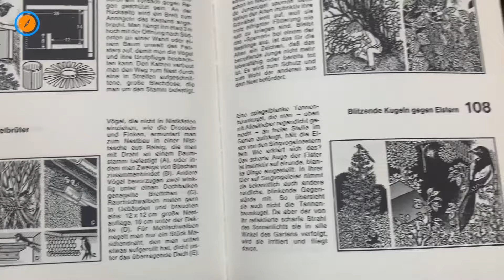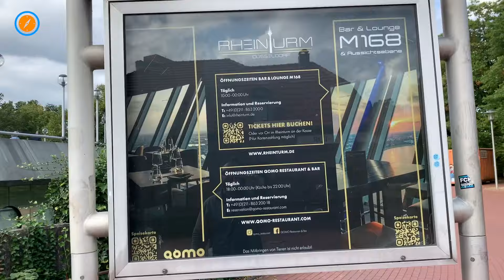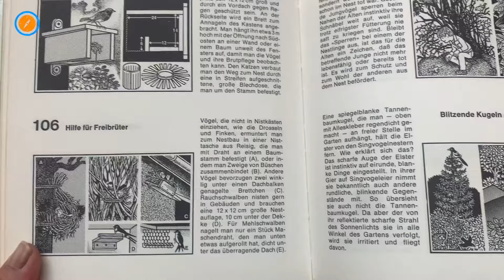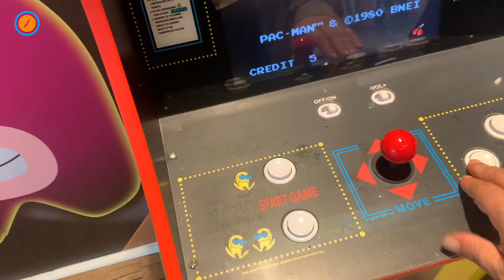🇩🇪 Tek başına Karavan Hayatı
Dükkana beklerim😌
Merhaba, ben Temel Ustaer.
Bu kanalda içerik üretme amacım, gezdiğim yerleri ve Karavan hayatını eğlenceli bir dil ile anlatmak.
Mazot desteği ile gezilerime katkıda bulunmak istersen, tıkla.